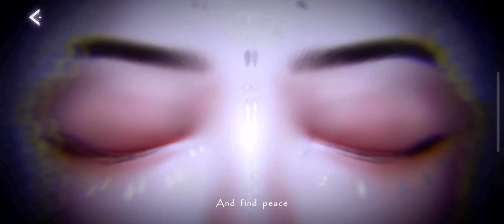Luna Radiance ll new event ll life makeover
New sets:
Sacred verdict: 9 pieces (5 star)
Forgiven eternity: 11 pieces (5 star)
Mind oblivion: 6 pieces (4 star)

Event time:
9/4-9/24